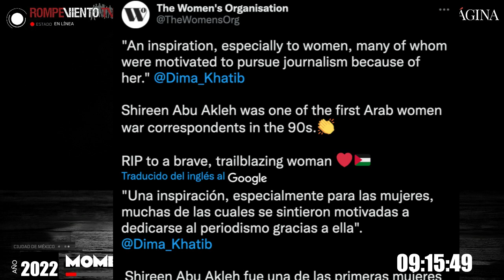El caso Shireen Abu Akleh, de Al Jazeera - Entrevista a Dima Khatib, Directora General de AJ Plus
Entrevista a Dima Khatib / Periodista Palestina / Directora General de AJ Plus (En inglés, árabe y español). Dima es la única mujer ejecutiva dentro de Al Jazeera Media Network.